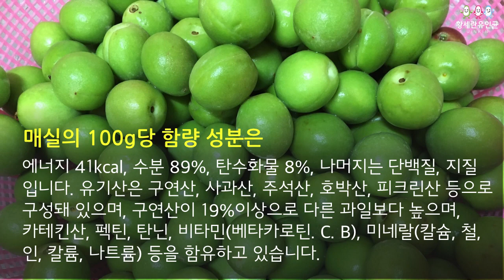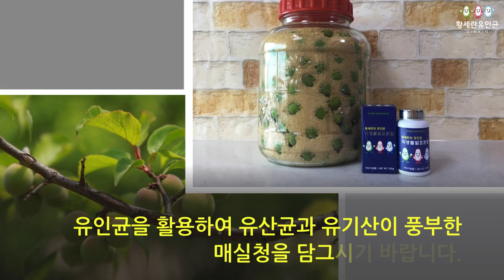매실청 담그기. 유인균발효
매실청 담는 시기입니다. 1년동안 가족 건강을 도와주고 식탁위의 맛을 책임지는 매실청을 담아보세요. 유인균을 사용하여 설탕의 비율을 낮추는 발효매실청 담그기와 매실청 활용하는 방법을 알려드리는 영상입니다.